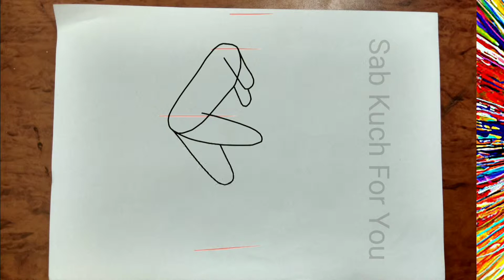#7 Human Figure : How to Draw Human Figures: very easily Step by step easily 😊 Tutorial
How to Draw Draw Human Figures

Amazing tutorial
Step by step easily
Entertainment drawing